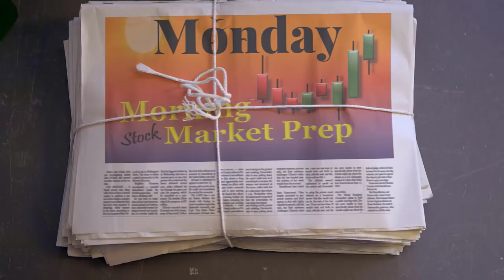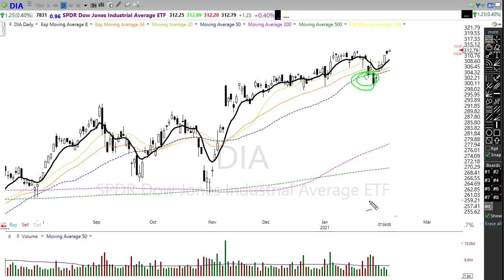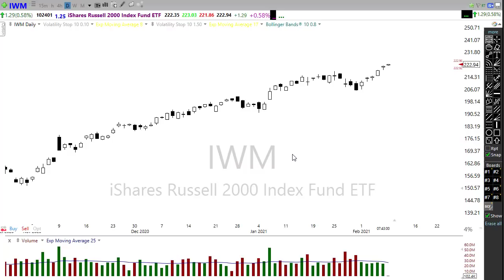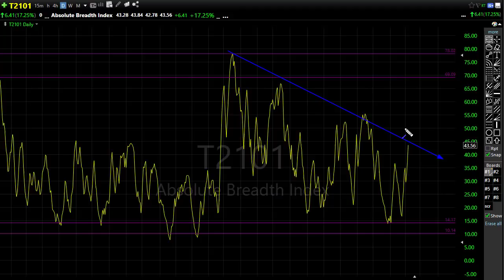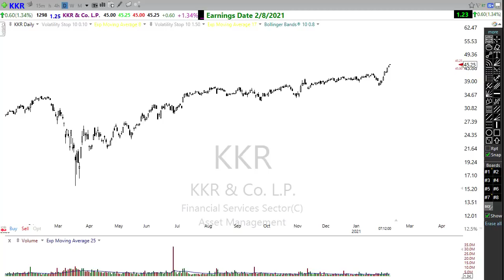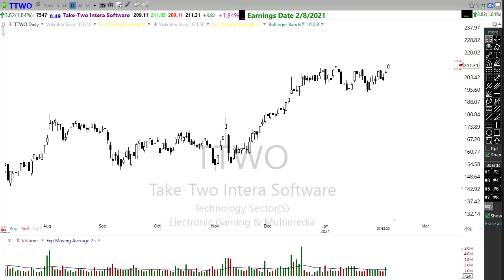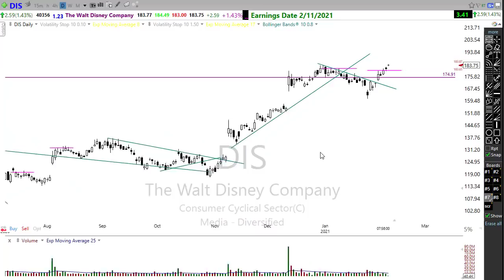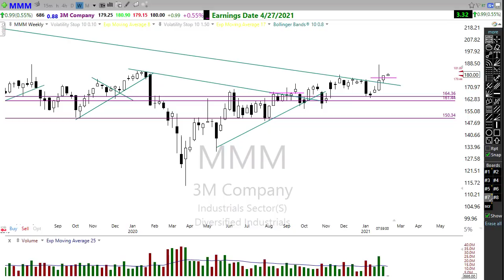Morning Market Prep | Stock & Options Trading | 2-8-21